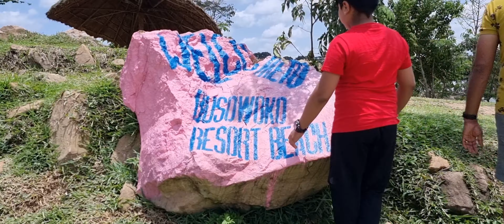BUSOWOKO FALLS, JINJA, UGANDA